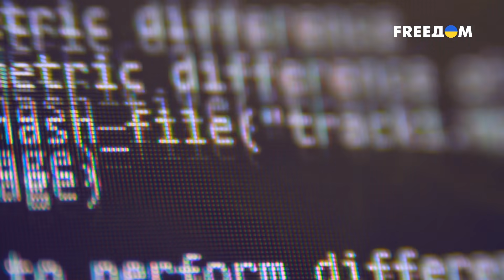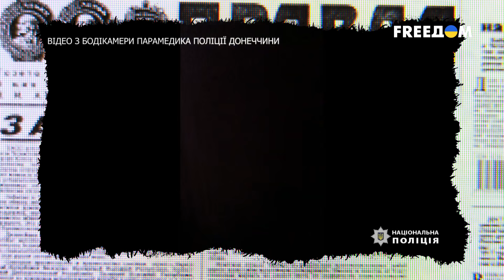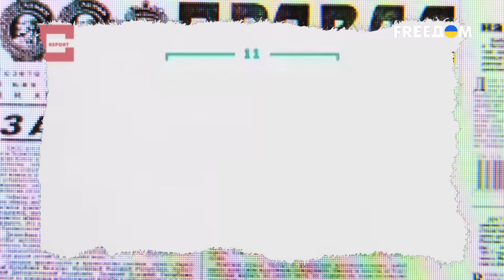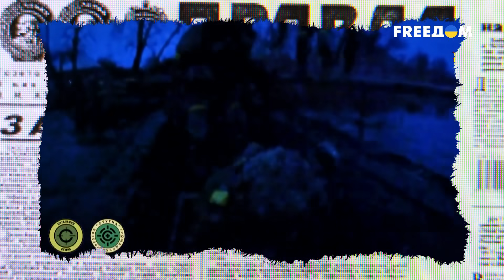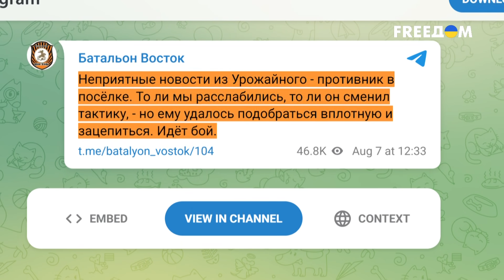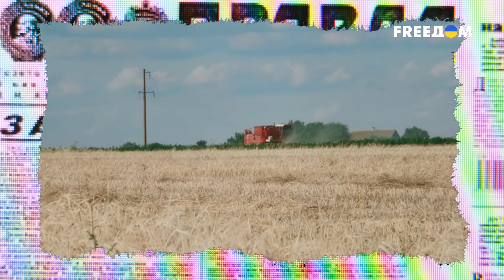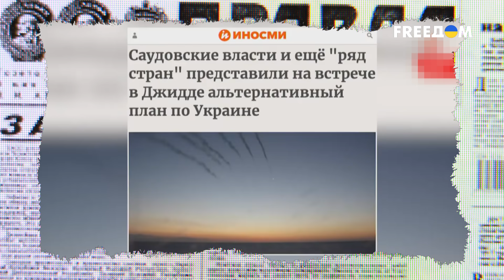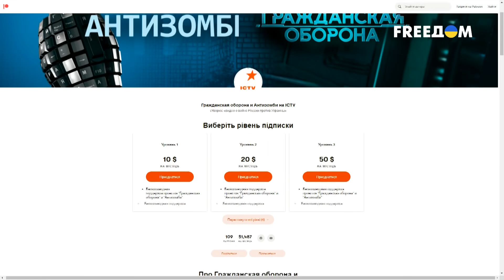ПРОПАГАНДА ВСЕ? У фейкометов ЗАКОНЧИЛИСЬ АРГУМЕНТЫ в пользу своей ЛЖИ! | Антизомби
На протяжении уже многих лет, осматривая кремлевскую пропаганду, нам всегда кажется, что останкинские фейкометы уже просто не способны хоть чем-то удивить. Ведь все давным-давно привыкли и к их истерикам, и к отборной кровожадности, да и пустые угрозы, чуть ли не каждый день, никто не отменял. Казалось бы, все. Предложить что-то новое они едва ли смогут. Но нет, приходит новый день, и ты сидишь, смотришь и думаешь: "ну как так можно?" Оказывается, даже представить себе невозможно, чтобы Россия бомбила мирные дома, да и вообще не военные объекты…

@antizombie-goподписывайтесь на официальный канал программ Антизомби и Гражданской обороны